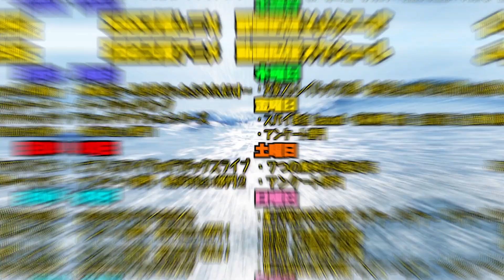【4期】夏目友人帳 肆の第11話を見た日本人の反応｜Natsume Yuujinchou Shi Ep11(Season4-11) Reaction｜アニメリアクション＃同時視聴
夏目の根っこの部分に泣ける

夏目友人帳 肆
Natsume Yuujinchou Shi

【ほしい物リスト】ゴミ人間
…他になにかあれば随時追加予定

0:00 OPトーク-Talk-
1:23 リアクション-Reaction-
25:49 感想・考察-Review-

〜For oversea〜
I watched 【Natsume Yuujinchou San】

©緑川ゆき/白泉社・「夏目友人帳」製作委員会